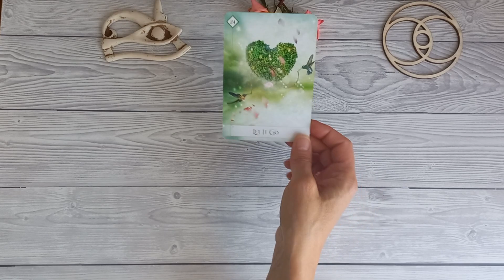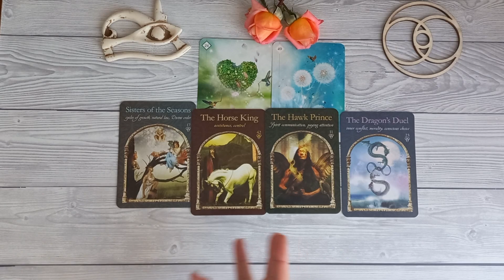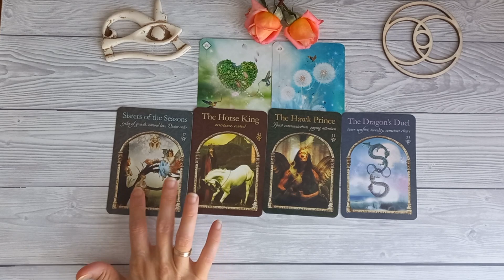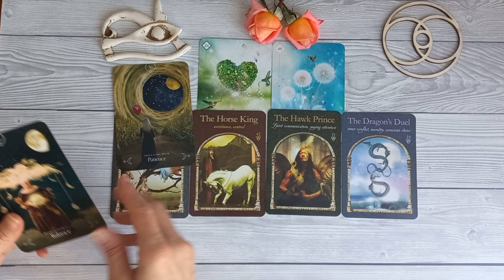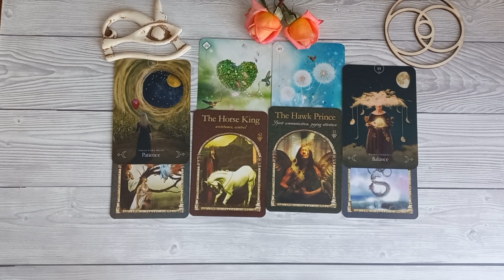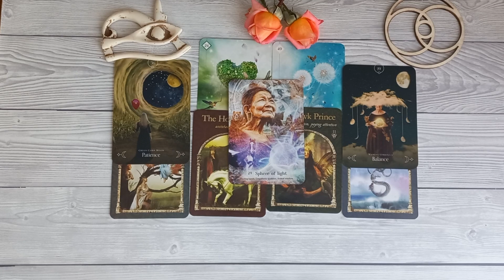RIBE - Anđeoske Poruke za Jul 2023.